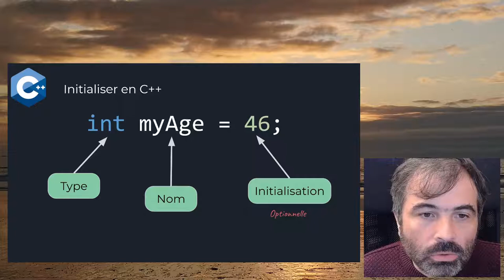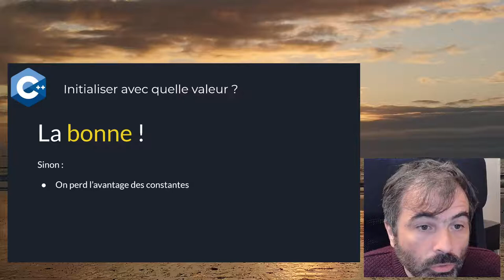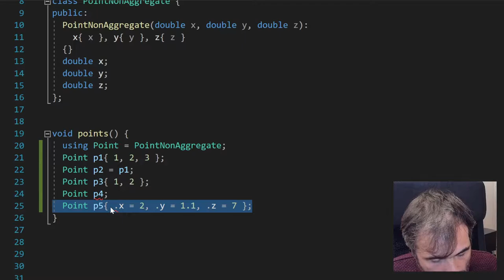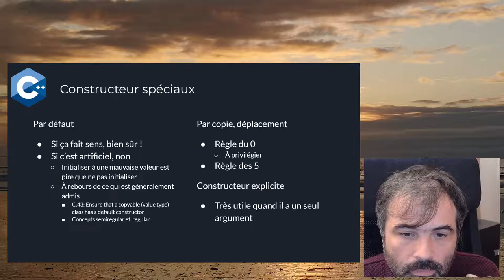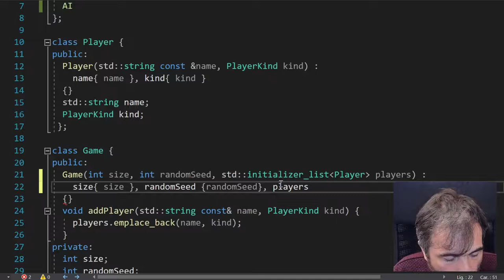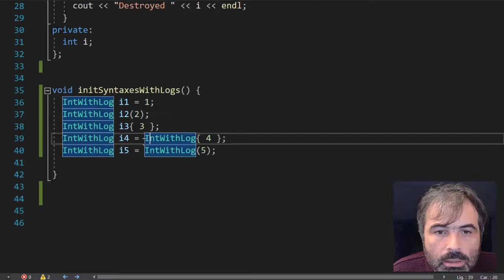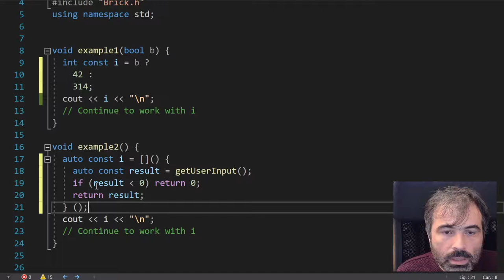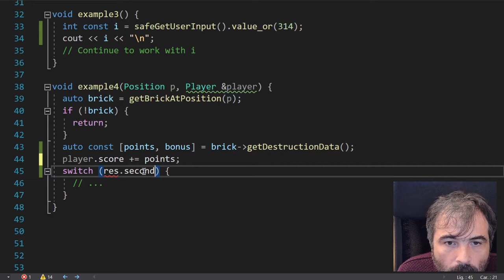CPPFrUG41 - L'initialisation en C++ - Loïc Joly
L'initialisation en C++ - Loïc Joly

auto i = 42; ce code semble très simple, mais il fait déjà trop ; je voudrais dans cette présentation me concentrer sur quelque chose de plus ciblé encore, juste sur ce = 42 : L'initialisation d'une variable. Il se trouve qu'il y a plein de chose à dire à ce sujet en C++ : quand initialiser, pourquoi le faire, comment initialiser correctement... Cette présentation s'adresse à des développeurs C++ de tout niveau, et cette quête de l'initialisation parfaite nous fera aborder des sujets connexes, comme les constructeurs et comment les écrire, la syntaxe (pas tellement) unifiée d'initialisation, les lambdas invoquées immédiatement, les nouveautés de l'initialisation des agrégats, l'analyse statique de code, la déduction de types...